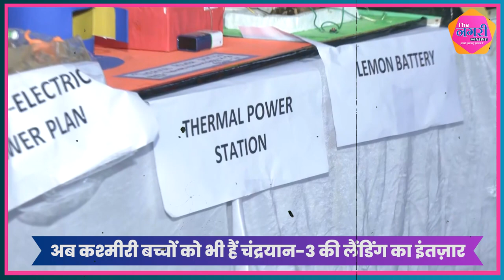अब कश्मीरी बच्चों को भी चंद्रयान-3 की लैंडिंग का इंतज़ार || Chandrayaan- 3